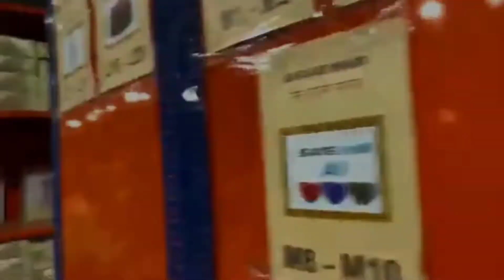SAFE SHOP सेफ शॉप अपनी शान 💪New Song || Safe shop official song | Anuj Kumar Bharti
Safe shop सेफ शोप अपनी शान ।
New song official।